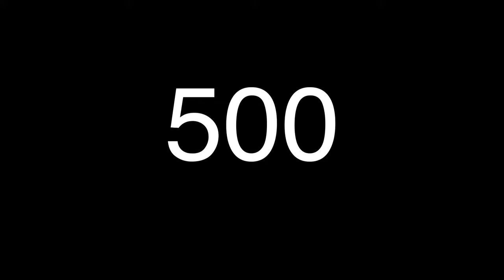It took me 500 hours to build this puzzle